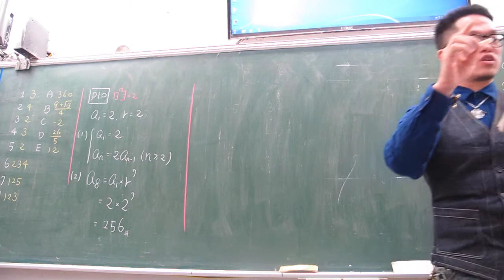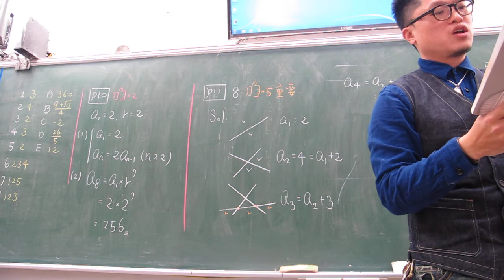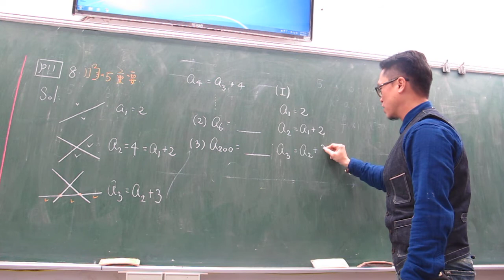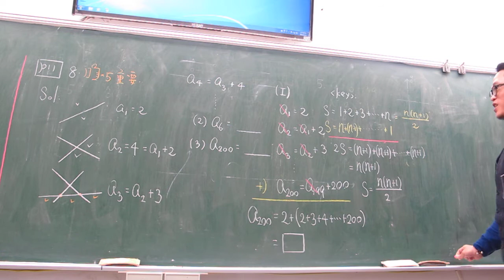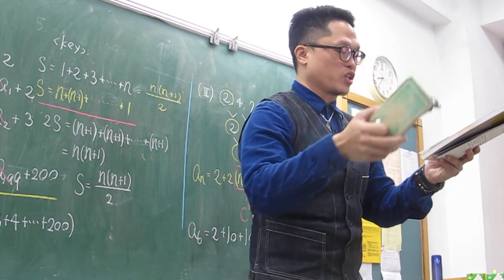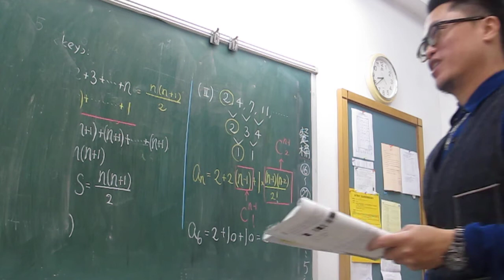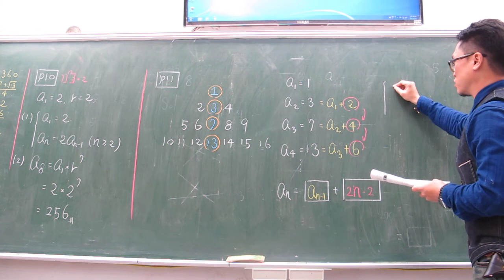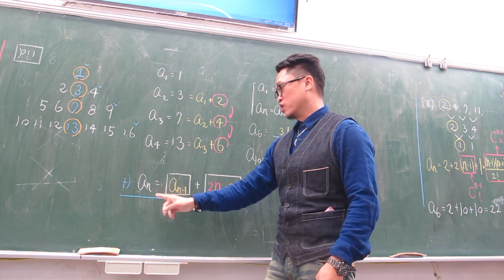高一下第4堂觀察圖形找出遞迴關係式